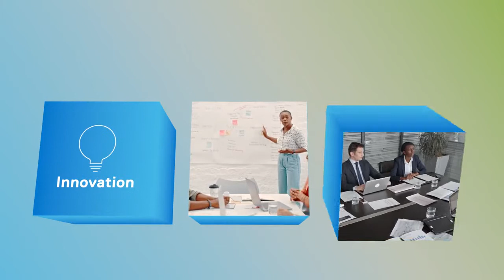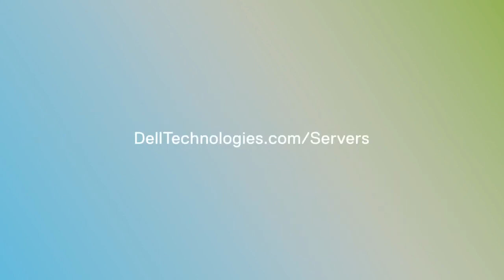Dell R350 Сервер | Dell EMC PowerEdge R350 1U Rack server intel xeon 3rd generation Storage HDD/SSD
Конфигуратор Dell EMC PowerEdge R350 1U Rack server intel xeon 3rd generation Storage HDD/SSD